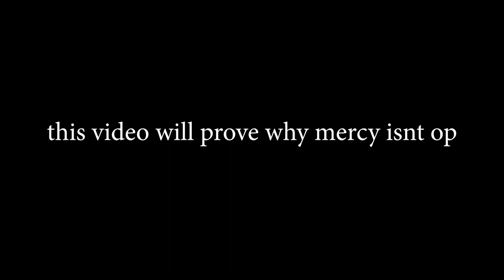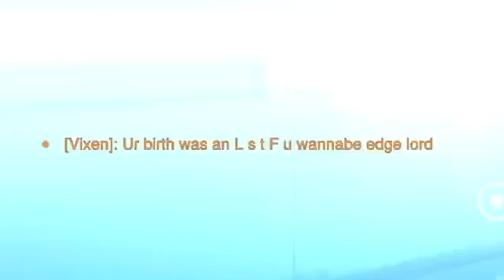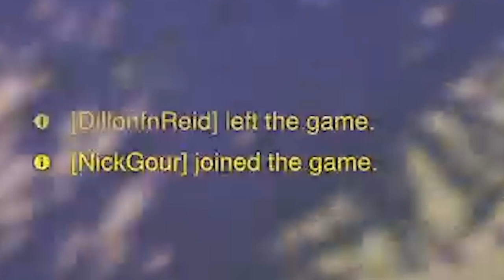Overwatch 2 Proves Mercy is Totally Balanced!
Is Mercy really the most balanced character in Overwatch 2? That's the question we're answering in this video. After playing dozens of games as Mercy, we've come to a consensus: she's definitely a powerful hero, but she's not the most broken by a long shot. Wink! Watch as we take on the toughest challenges posed by Overwatch 2,  Superjump to see who comes out on top!

Mercy is one of the most popular heroes in Overwatch, and for a good reason. She's a balanced hero with a lot of utility, making her a great choice for any team.

However, her popularity has made her a target for nerfs in the next season of Overwatch 2 Season 4. In this video, I'll show why Mercy is a balanced hero and why her popularity makes her a target for nerfs. I'll also give you tips on how to play Mercy effectively so you don't get Hunted down by the enemy team! By that I mean I'll show you my own meme gameplay and hope you learn from my mistakes.

All this footage was captured during Roadhogs patchimari event btw..